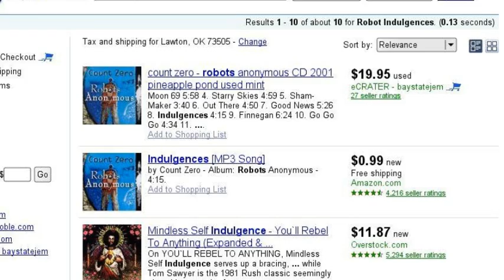They have internet everywhere these days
And it's even better than ours!